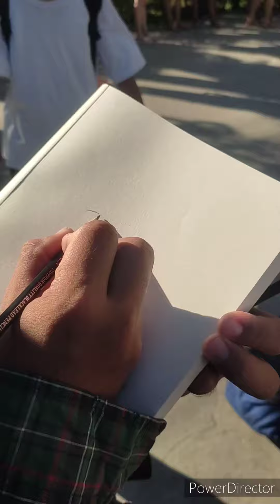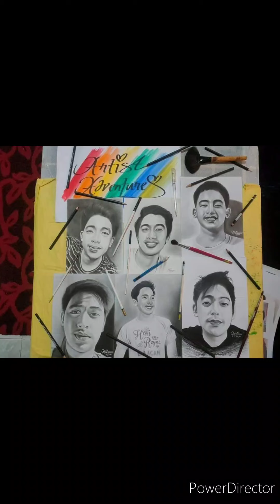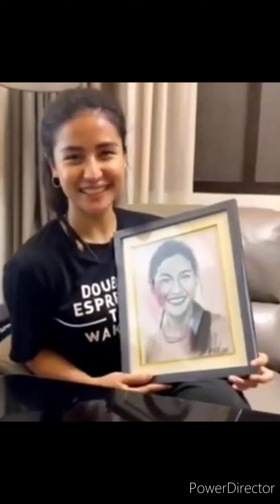WATCH TIL THE END DAHIL ANNIVERSARY NATIN...MAY SURPRISE KAMI SA INYO MGA KA-POGI!! MUST-WATCH!!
ANNIVERSARY RAFFLE PROMO!! Anyone from anywhere can join💯🙏